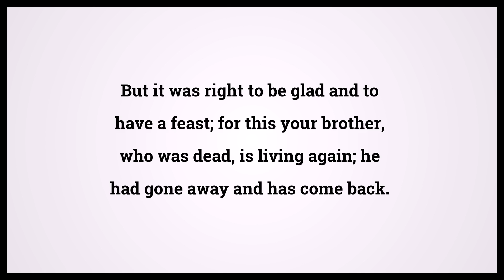Holy Bible Luke 15:32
Video shows Holy Bible Luke Chapter 15 Verse 32: But it was right to be glad and to have a feast; for this your brother, who was dead, is living again; he had gone away and has come back. Powered by MaryTTS. Text taken from Bible in Basic Edition. Bible Luke 15:32 Bible Learning, what Bible verse says.